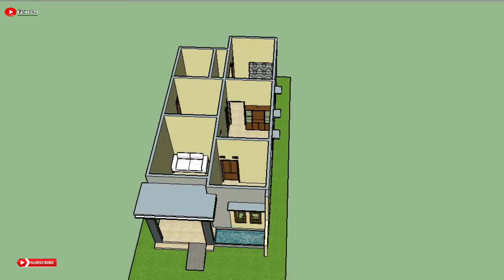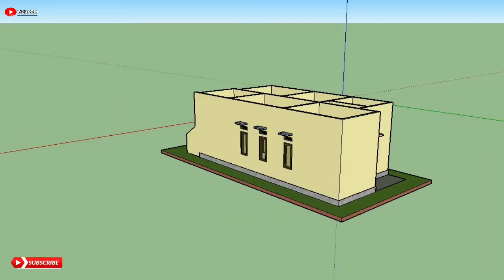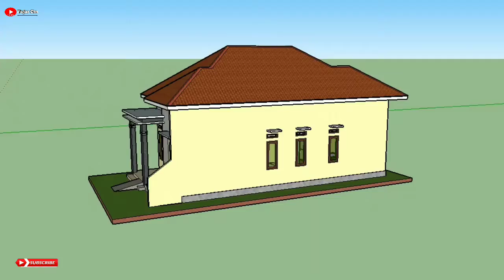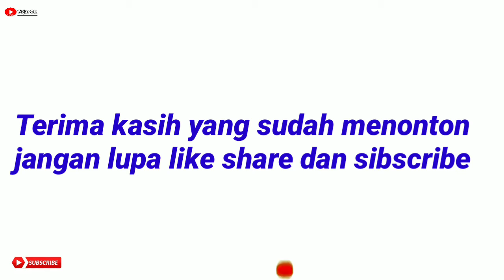desain rumah minimalis ukuran 6x12 meter